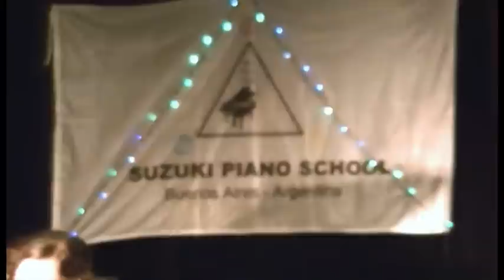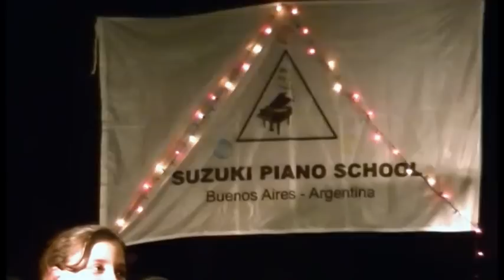Ensamble Suzuki Piano School (Alumnos/as, Padres/Madres,Profesora) / Dir. Lic. Natalia Grima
Concierto de Navidad 13 de Diciembre de 2014

1- Secretos de Navidad - T. Dutton
2- La Peregrinación - Ariel Ramirez / Felix Luna
3- Los Reyes Magos - Ariel Ramirez / Felix Luna